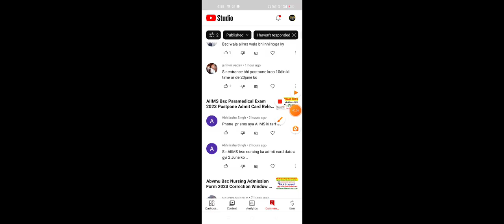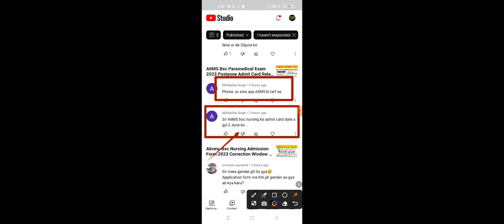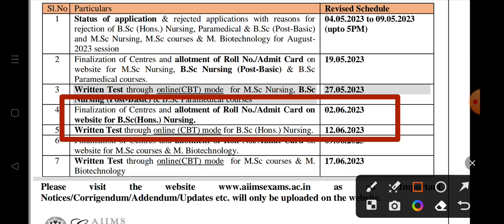AIIMS EXAM 2023LATEST UPDATE AIIMS BSC NURSING ADMIT CARD DATE RELEASED AIIMS 2023LATEST NEWS